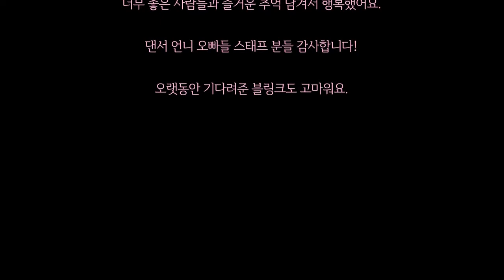[SUB INDO] 'THE SHOW' vlog - Jennierubyjane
AKTIFKAN CC/SUBTITLE
-SUB INDO BY : SCARJW

xoxo!!!